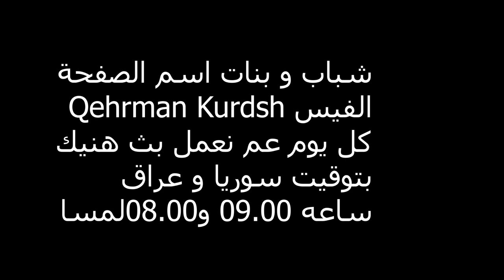واجهت سكواد هكريه وبعد ما فنشت واحد صار يغلط ع شعب السوريPUBG MOBILE